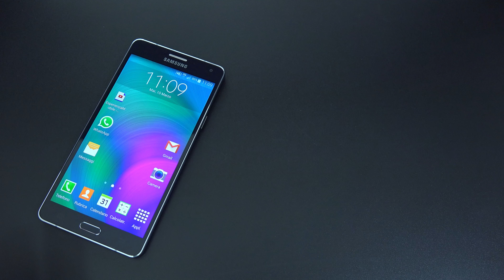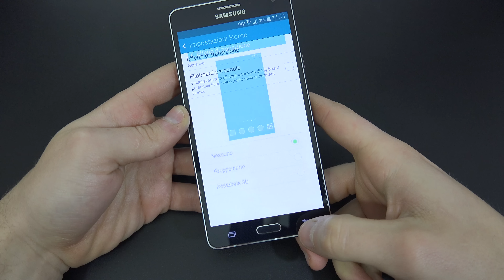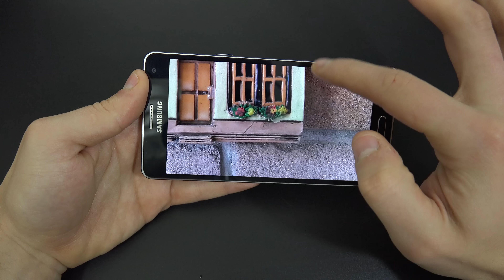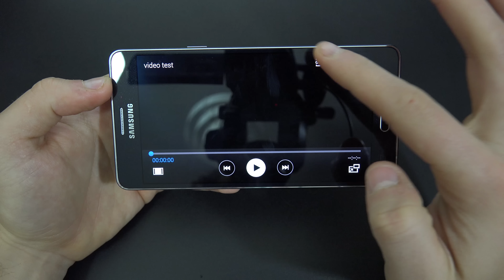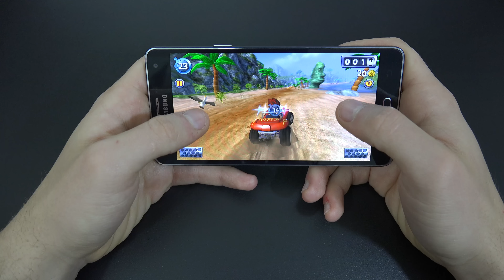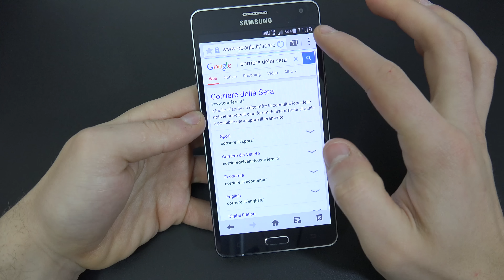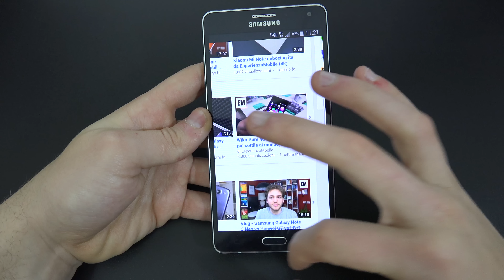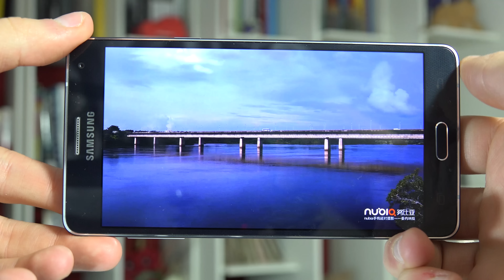Samsung Galaxy A7 recensione italiano da Esperienzamobile (4K)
Recensione in 4k del nuovissimo Samsung Galaxy A7